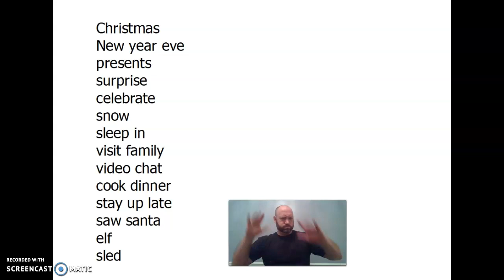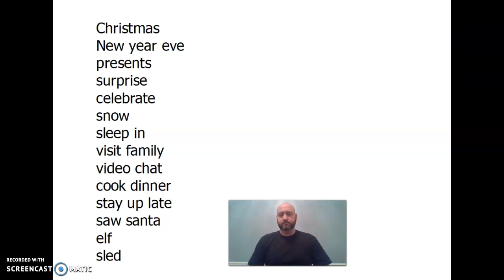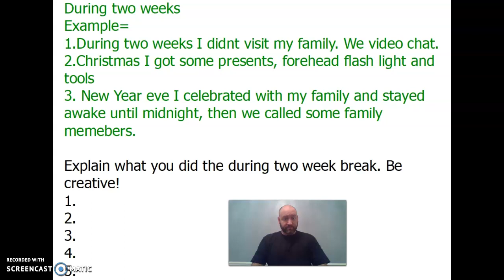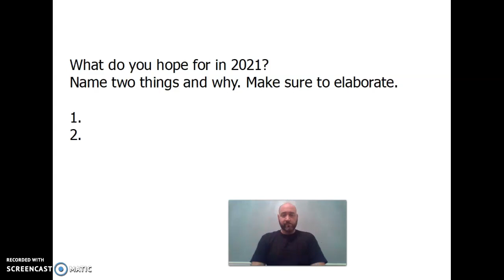2 week break lecture